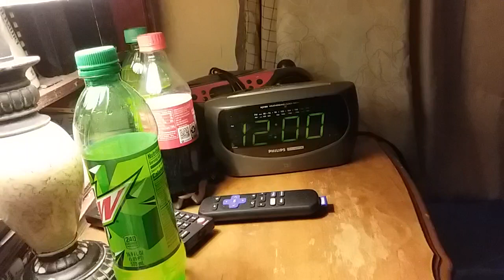Love Listening to WQUT